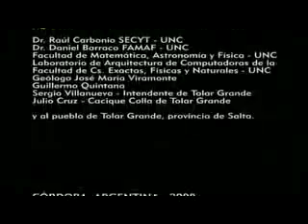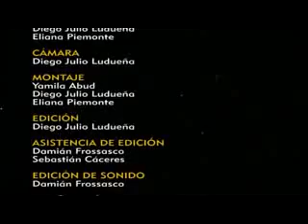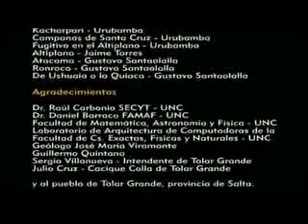El ojo de la tierra 3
Descripción de los estudios para la caracterización de sitio astronómico en el cordón Macón (Salta, Argentina) para el futuro telescopio European Extremely Large Telescope del ESO. Trabajo que está llevando adelante el Instituto de Astronomía Teórica y Experimental de Córdoba. Este excelente video fue producido y realizado por Yamila Abud, Diego Julio Ludueña y Eliana Piemonte, de la Universidad Nacional de Córdoba. Para mayores detalles ver "Ojo de la Tierra" y "Búsqueda de sitios para la observación astronómica óptica en Argentina"